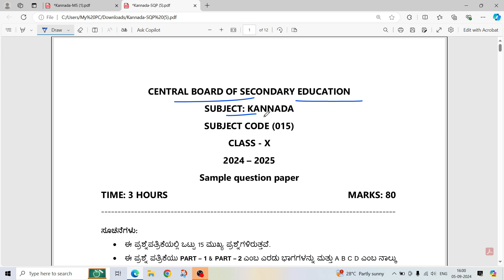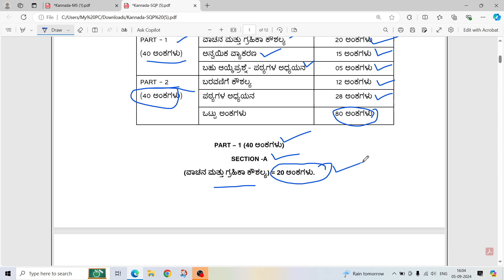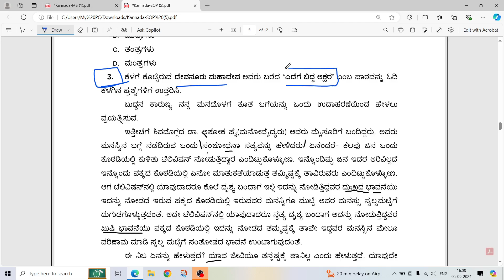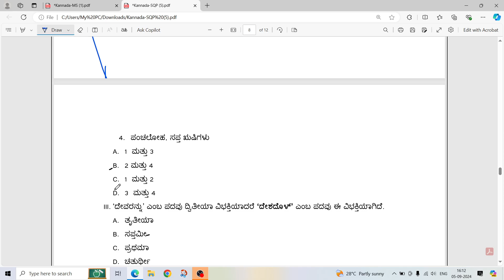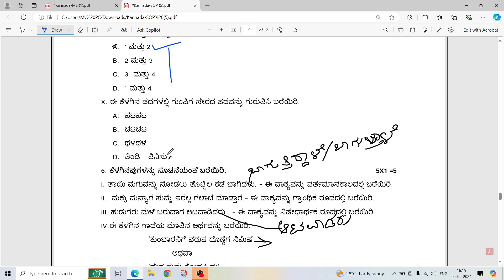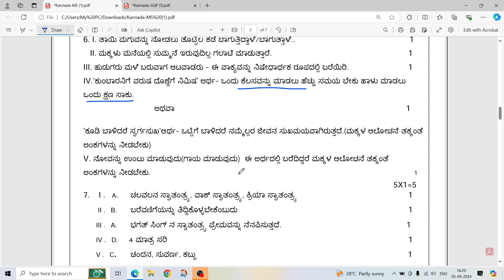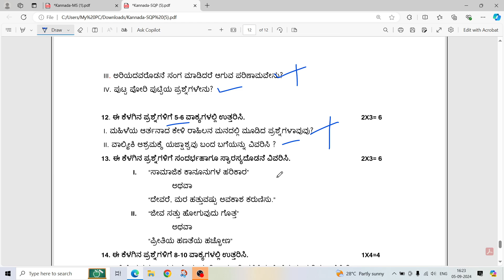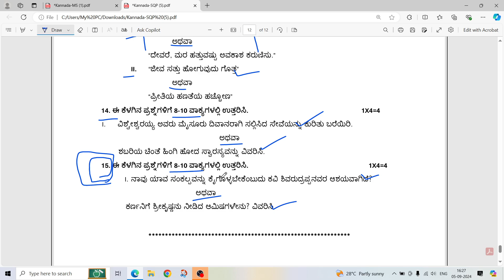CBSE-CLASS-X-SUB-KANNADA-CODE-(015) 2024-25 -BOARD-Sample question paper -ಮಾದರಿ ಪ್ರಶ್ನೆಪತ್ರಿಕೆ-ಕನ್ನಡ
CBSE - CLASS - X-SUBJECT-KANNADA  CODE-(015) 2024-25-CBSE BOARD
Sample question paper -ಮಾದರಿ ಪ್ರಶ್ನೆಪತ್ರಿಕೆ-ಕನ್ನಡ